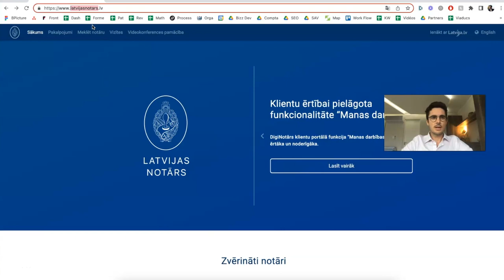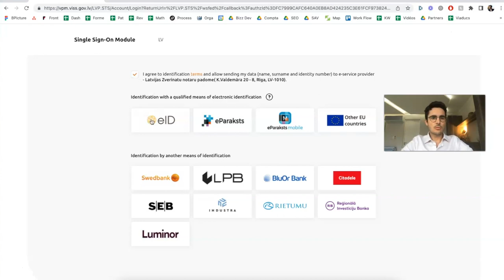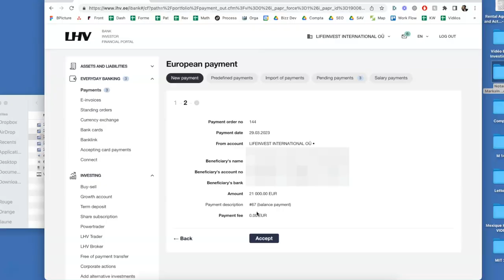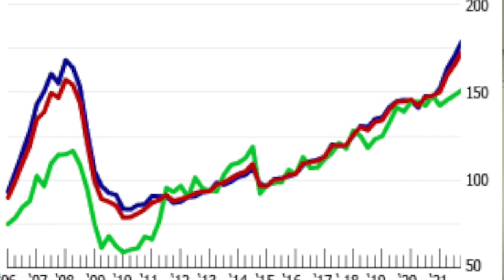Comment Protéger son Patrimoine d'une Faillite Bancaire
En tant qu'investisseur, entrepreneur ou expatrié, vous connaissez l'importance de la sécurité financière.

Vous avez travaillé dur pour atteindre vos objectifs et vous cherchez maintenant des moyens de protéger ce que vous avez gagné.

Dans le contexte économique volatil actuel, et de valeurs des actifs financiers toujours surévaluées, il est essentiel de prendre des mesures pour protéger vos capitaux et gérer vos finances de la manière la plus sûre possible.

C'est pourquoi je suis ravi de vous montrer comment je viens d’investir près de 100 000 euros dans un actif sous-évalué générateur de revenus.
Que vous commenciez tout juste à gérer vos finances ou que vous le fassiez depuis des années, cette vidéo est faite pour vous.

Pour visionner l’intégralité de cette transaction, rejoignez LifeInvest Heritage™.

🧭 Pour amorcer votre résilience financière en investissant dans l’immobilier, mais pas n’importe où, rendez-vous

▬▬▬▬▬▬▬▬▬▬ RESSOURCES LIFEINVEST® ▬▬▬▬▬▬▬▬▬

Visionnez la vidéo du début à la fin pour savoir comment nous venons d’investir près de 100,000 euros :

0:00 - Introduction
1:39 - Comment nous investissons 97,500 €
4:35 - Une méthode peu connue d'investir
7:38 - Une transaction inédite documentée
9:04 - Conclusion